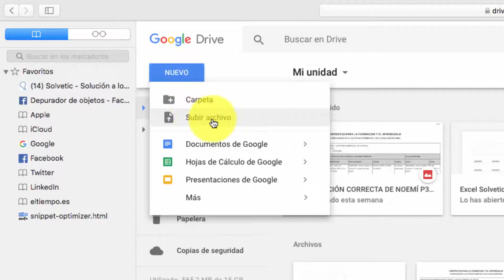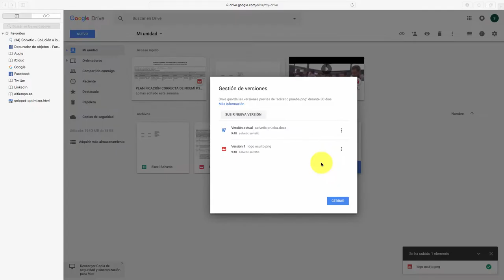Cómo ocultar foto en Google Drive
En este vídeo tutorial te enseñamos cómo puedes ocultar fotos en Google Drive bajo otros documentos, para que sólo tú puedas tener acceso a ellas y no sean visibles para nadie más.🔻